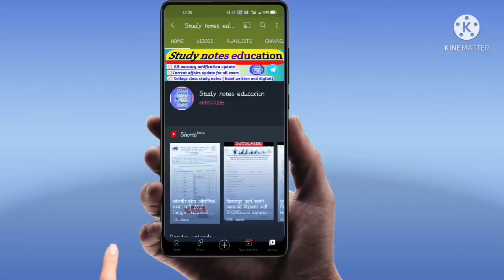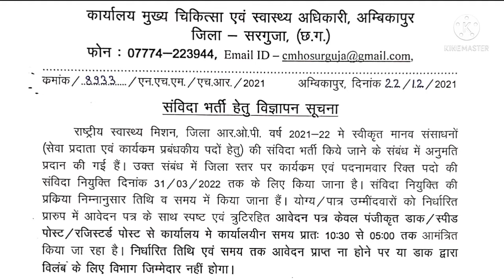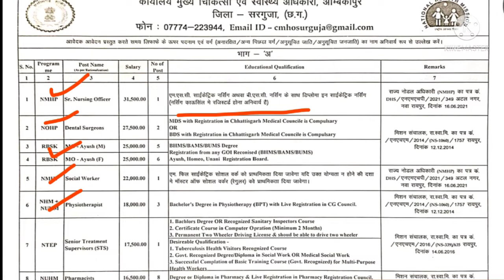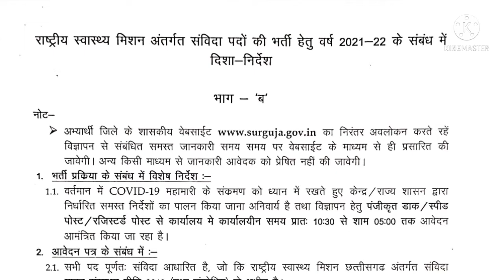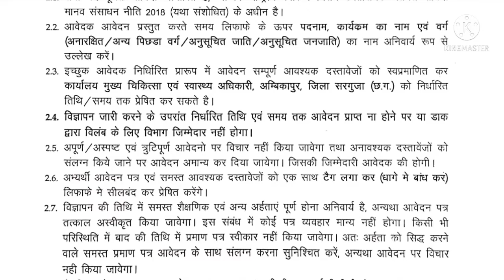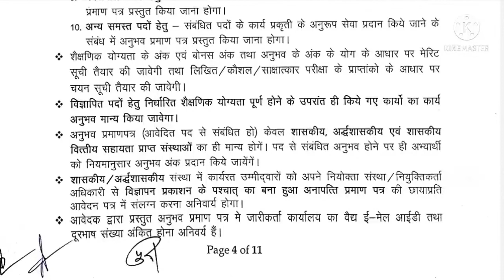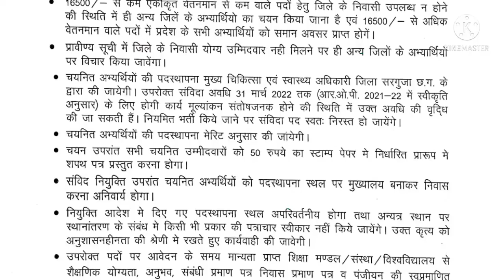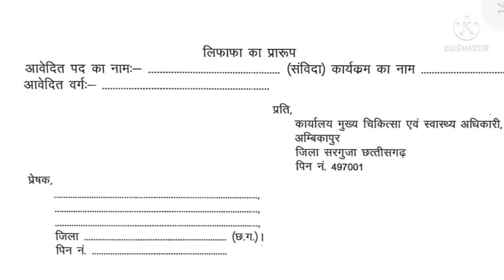सरगुजा स्वास्थ्य भर्ती | Sarguja CG Health Department Vacancy 2021| Staff nurse |Cg new vacancy 2021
Hello friends🙏
 हम इस वीडियो में छत्तीसगढ़ में स्वास्थ्य विभाग में सरगुजा जिले में निकली बंपर पदों की भर्ती की वैकेंसी के बारे में जानकारी प्राप्त किया।

आप हमारे चैनल को S-U-B-S-C-R-I-B-E कर लीजिए और बैल आइकन चालू कर लीजिए ताकि आपको वीडियो की नोटिफिकेशन समय पर प्राप्त हो सके।
📢📢📢📢इसका पीडीएफ हमारे टेलीग्राम चैनल में दिए गए लिंक से डाउनलोड कर सकते हैं👇👇

🌄🌄S-U-B-S-C-R-I-B-E🌄🌄